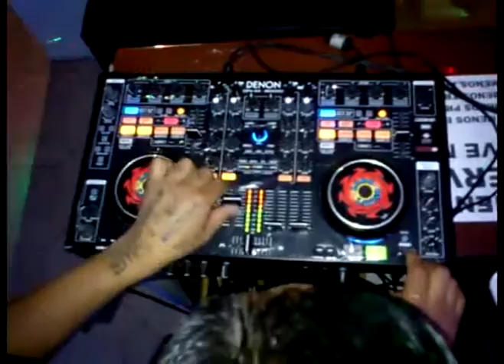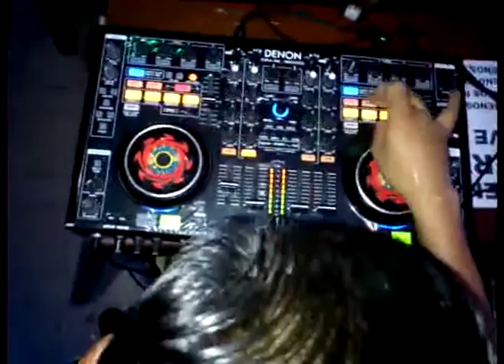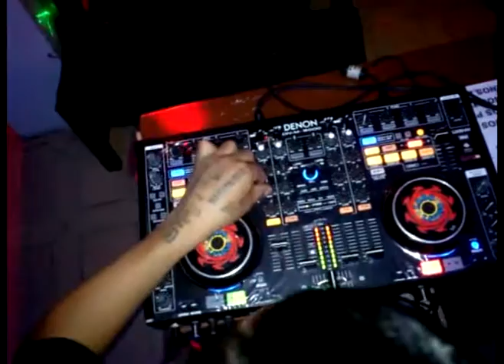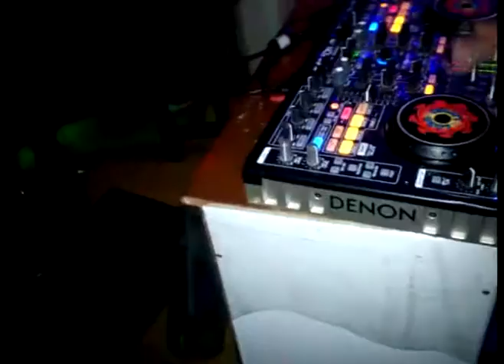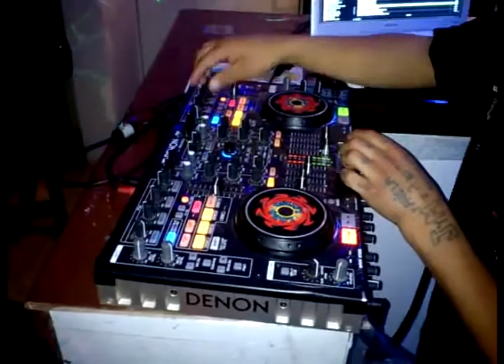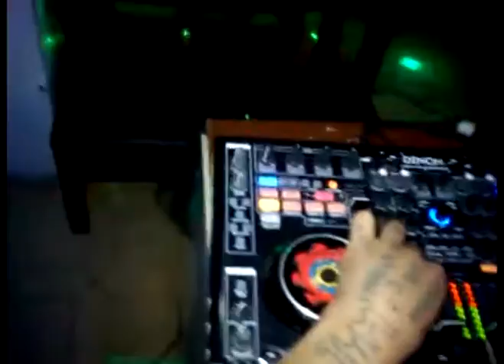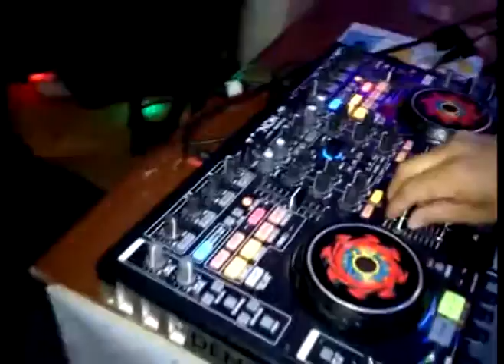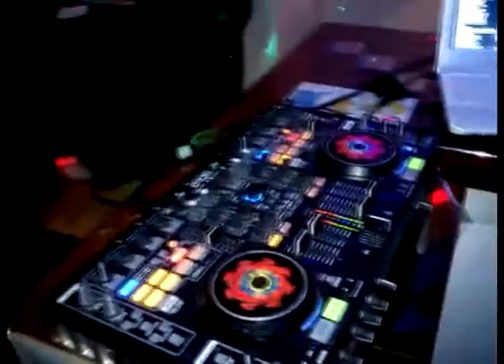DJ LOBO LATINO 2012